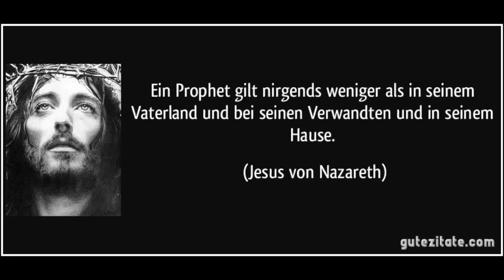BG Vortrag 05 10 1957 Teil 6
Vortrag von Bruno Gröning in Karlsruhe am 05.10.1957, auch als "Ameisenvortrag" bekannt.
Auszug aus dem 6. Teil:

Bruno Gröning spricht:
"Wie waren die Jünger einst, die Christus immer wieder angegangen und sagten: „Herr, ich kann nicht helfen. Das ist ein zu schwerer Fall, und der hat zu viele Schmerzen; da kann ich nicht helfen.“ Christus sagte: „Helfen kannst du, aber glauben kannst du nicht. Du glaubst nicht, dass du helfen kannst. Du kannst, so du es willst, so du das Gute bejahst!“ Und Christus mühte sich immer wieder hin zu den Kranken und zeigte es seinen Jüngern und gab ihnen dafür Beweise, auch anhand vieler Gleichnisse, so dass sie ihn erst mal verstehen, und doch stellten sie hernach fest, und doch verfielen sie immer wieder in den Unglauben. Sie konnten nicht glauben, dass sie weiterhelfen können. Hm, glauben Sie, dass Sie schon Ihren Nächsten helfen können? So Sie nicht gottergeben sind, können Sie nicht helfen. Aber so Sie das Göttliche schon in sich aufgenommen haben, können Sie helfen. Und ich gebe doch immer wieder die Beweise dafür. Ich weiß, dass die Mediziner zu mir gekommen sind, sagen: „Gröning, sagen Sie das nur nicht den Menschen, dass einer den anderen schon helfen kann!“ Und so vieles andere mehr; aber lassen wir das beiseite. "